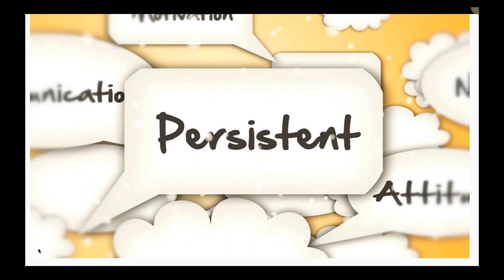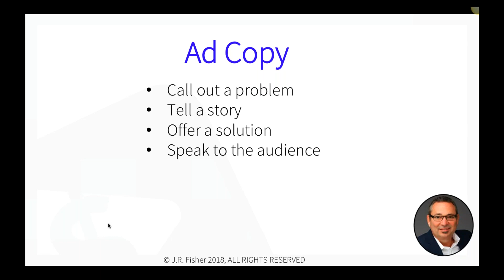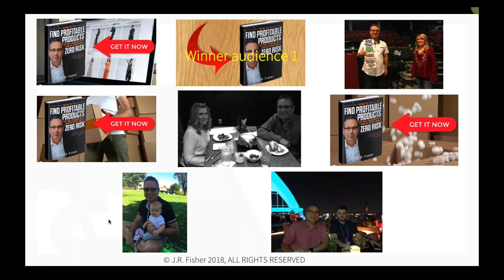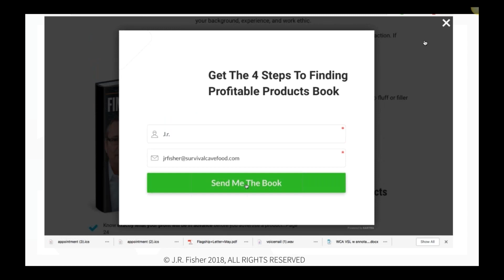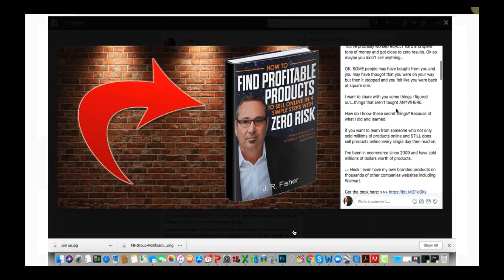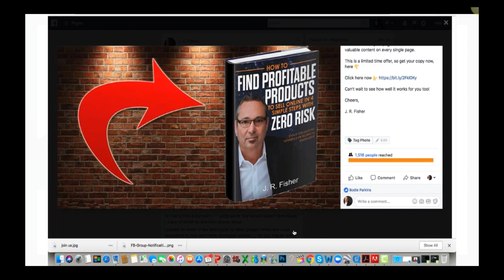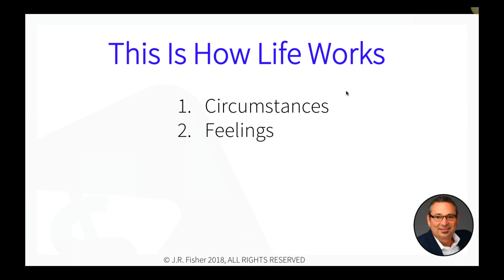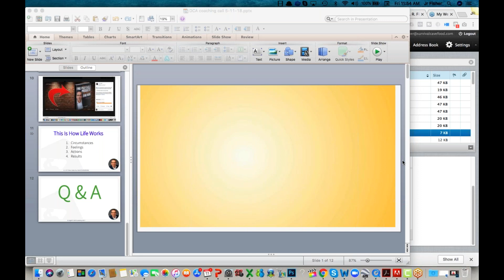5 steps to build successful facebook ads marketing - JR Fisher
✅ FREE email marketing course on how I earn $802.56 a day with emails,

5 steps on how to build successful facebook ads marketing and how to build effective marketing campaign in Facebook!

Send packages to:
1 Chisholm Trail Rd. Suite #450

1 Chisholm Trail Rd. Suite #450

Earn $1,000 a day with this system